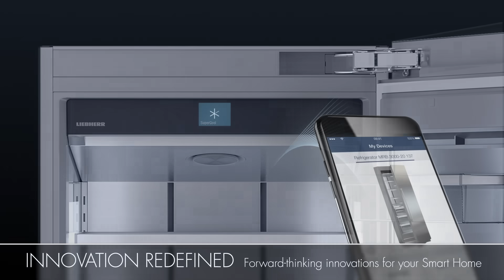Monolith Video Laser